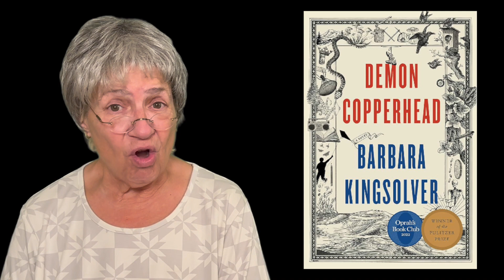Auntie Ethel Audible Book Review: "DEMON COPPERHEAD" by Barbara Kingsolver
Auntie Ethel here, with the Audible book review of "DEMON COPPERHEAD" by Barbara Kingsolver!